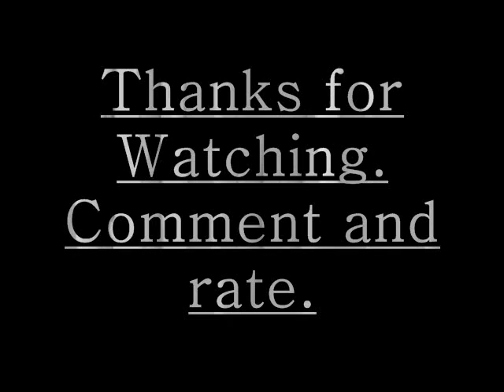Saudi Arabian(SV) vs Pakistani International(PK)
The purpose of this video is to only compare the great airlines (Saudi Arabian Airlines and Pakistan International Airlines). There is no form of racism in this video. Please comment and rate.